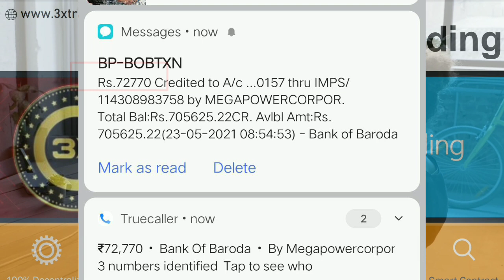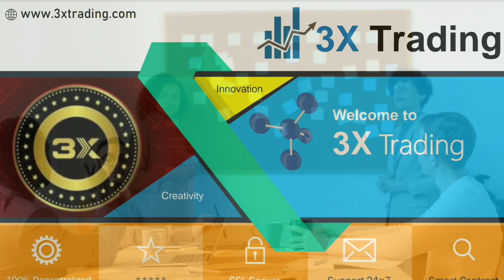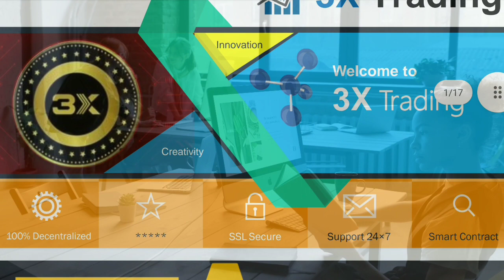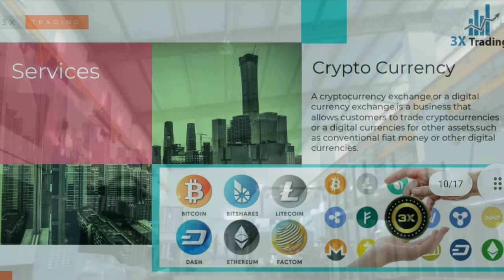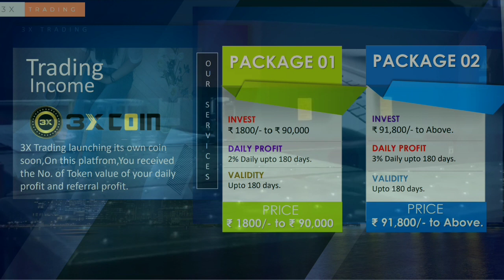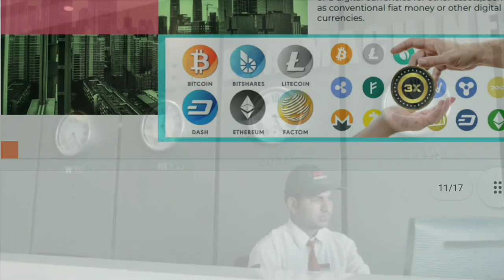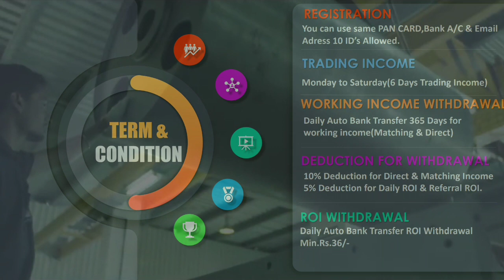3xtrading payment Proof /Live payment proof 3x trading plan / today Launch mlm plan / mlm YouTuber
Biggest ROI Plan 2021
Coming Soon on 05/05/2021
 3X Trading (An ISO 9001:2015 Certified Company)

💯 Genuine & Profitable company🧗‍♂️
ROI and Working payout daily..
(𝚂𝚝𝚊𝚛𝚝 𝚙𝚊𝚌𝚔𝚊𝚐𝚎 ₹1800 & Multiple)
✔️DAILY ROI 2%-3%
✔️ROI (Mim ₹36)
✔️DIRECT 5%
✔️MATCHING 10%
✔️DAILY CAPPING (₹50K to ₹1L)
✔️DIRECT REF ROI 5%
✔️FULL SUPPORT
1️⃣BEST MANAGEMENT
2️⃣LIVE OFFICE
3️⃣STRONG SUPPORT
4️⃣ EXPERIENCED CMD
5️⃣ STRONG PAYOUT SYSTEM.
6️⃣ MON to SAT ROI
7️⃣ ALL DAY WORKING PAYOUT.
✳️PACKGES✳️
1800 to 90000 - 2% Daily Cashback 180Days = 360% Return
91800 & Above - 3% Daily Cashback 180 Days = 540% Return
♦️ Terms♦️
⚜️ 2:1 or 1:2 for 1st Binary
⚜️ 5% Diduction on Daily ROI
⚜️ 10% Diduction on Daily Working Income
⚜️ Referral Roi 5% (Weekly Payout)
⚜ Minimum Withdrawals 36rs.
⚜️ All payment auto bank transfer

Mlm channel
MLM CHANNEL
MLM PRAMOTION
mlm pramote

Thanks 🙏🙏